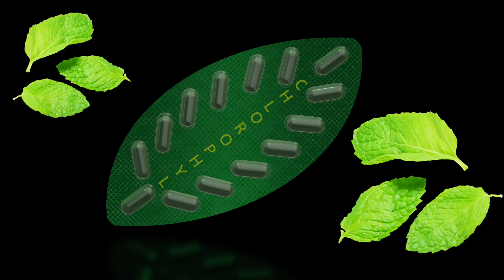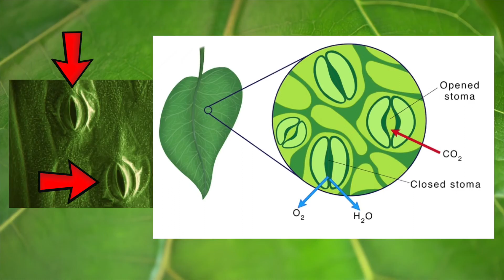Photosynthesis Rap 🎵 | What is Photosynthesis? | Biology | (FUNdamental RAPS)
This song breaks down Photosynthesis in a FUN & EASY way!  Photosynthesis is the study of how a plant grows, and the process which is involved.  Great for learners of all ages!

If you are making music, and need a distributor,  join Distrokid! Hands down the best distributor for musicians. Keep all your royalties!!

(V1)
listen close Ima teach you how the plants grow / from the leaves to the stem to the root zone / ever wonder where a plant get food from / photosynthesis bro that makes glucose / glucose is what the plant eats /… its kinda like sugar  now you know what makes fruit sweet / Chloraphill makes the plant green / (where you find that?) in the plants leaves / in a plants leaves there’s spores / their called stomata and they absorb / CO2 from the air that poor / and i aint done yet just wait there’s more / wait a here’s the elements a plant needs grow though / sunlight, CO2, minerals and soil / H2O, Chloraphill now you know know / man them plants are beautiful i wanna take a..

(V2)
yo ima break it down how it all works / it all starts with the roots in the Earth / they absorb minerals from the dirt / with a little bit of water cus them plants get thirsty / now the water starts to get pumped / with minerals transported up / where’s it go?/ up the trunk / to the stems and the leaves like uhh / now in the leaves is where the action happens center fold / the chlorophyll starts to mix with all the minerals / the sunlight comes hits it with a  ray of gold / then glucose is made in the leaves and away it goes /